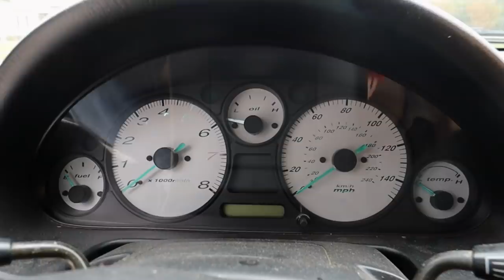I Got a "RACE CAR" From The "Junk Yard"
Today I am happy to share with you the MIATA BUILD! I picked this car up from my friends at Pull-A-Part down in ATL. My initial plans for the Miata are to build a proper street class autocross car. This means the Miata will not be heavily modified at first. But there are a few Miata mods we can do and still stay in street class. This is my first Miata and I am SUPER pumped to get her back to life. The Miata doesn't look like much now, and she probably never will! :) (but maybe we will VR6t swap it)

Amazon Store ~

Disclimer:
The content of this video is available for informational and educational purposes only. It is not intended to be a substitute for the professional advice of a mechanic who has personally inspected your vehicle, nor does it create a relationship of any kind between the Humble Mechanic and you. Every situation may be different, and the Humble Mechanic does not make any warranties, whether express or implied, as to the accuracy, fitness, or applicability of the information or automotive parts portrayed in this video to any project and makes no guarantee of results. The Humble Mechanic and any sponsors of this video will not be liable for any damages related to personal injury, property damage or loss of any kind that may result from the use or reliance on this video and/or any automotive parts represented in this video. You are using the information and automotive parts portrayed in this video solely at your own risk.